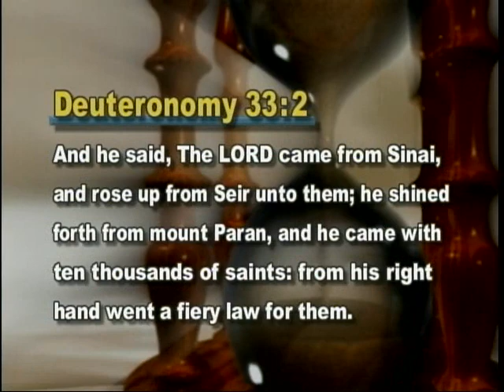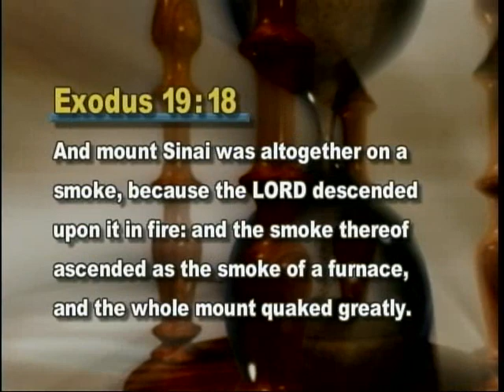Jewish Wedding 3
Jewish Wedding